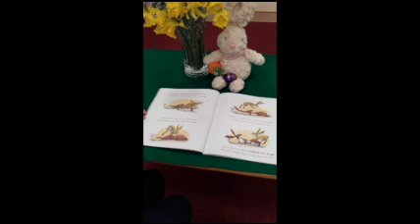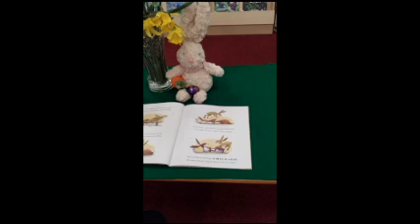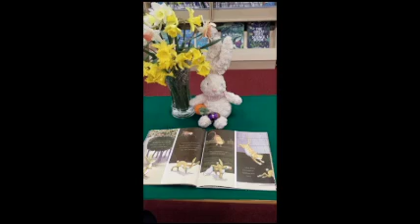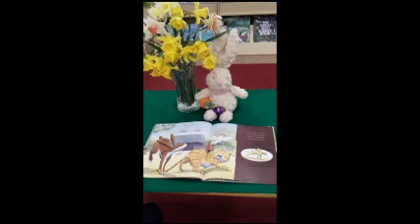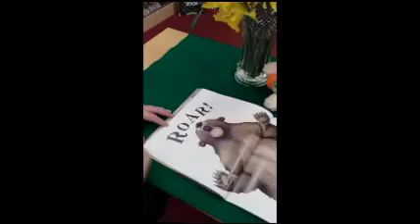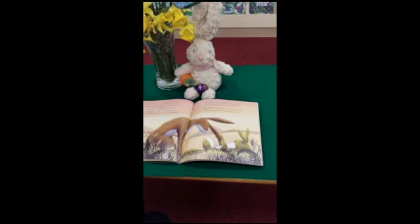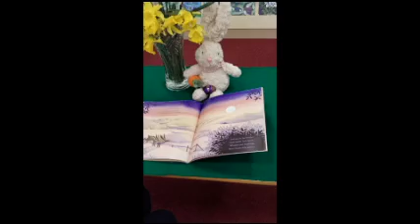Spring into Storytime - Dare For A Hare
Written by Charlie Farley, illustrated by Layn Marlow and published by Orchard Books, this story is read by Helena in Newcastle West Library.